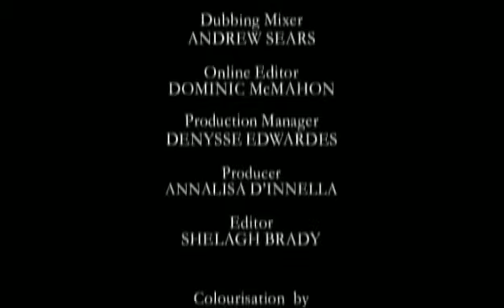la 1 guerra mundial en color 2 Matanza en las trincheras 5 5